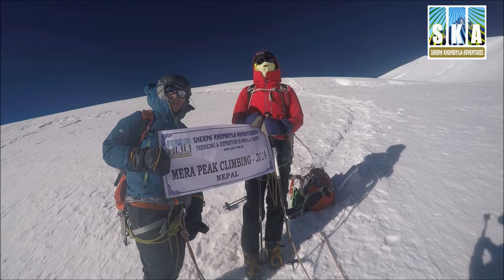MERA PEAK CLIMBING (6476 M) NEPAL 2021 & 2022 | SKA - Adventures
Mera Peak is a mountain which lies in the Khumbu region of Nepal. At 6,476 metres, it is classified as a trekking peak. Mera Peak is the highest trekking peak in Nepal, which can be climbed without pre-mountaineering experience because technically Mera Peak is not difficult to climb. But due to the high-altitude participants need to be fit and use to with the use of an ice-axe and crampons. Instruction in the use of these will be given at the base camp before starting the climb.

In good conditions, it is possible for a fit party to reach the summit and return to base camp in one day. It is normal, however, to establish a high camp at 5,800m on the Mera Glacier, in order to shorten the summit day. This is a rewarding experience as it provides glorious views of Nepal and a vista that takes in Kangchenjunga and Makalu to the east and Everest appearing over the massive southern aspect of Nuptse and Lhotse to the north. To the west stand, the spires of Ama Dablam and Kang Taiga and in the distance is the mighty bastion of Cho Oyu. This is a fine panorama of many of the world's highest peaks.

Best Month to Climb Mera Peak are October to December and  March to June.
Mera Peak Climbing, Mera Peak Expedition, Mera Trekking,  Mera Climbing,
Mera Peak Elevation, Easy Climbing Peak,  Best Sherpa Guide,